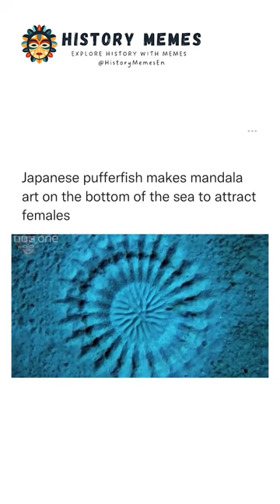Japanese Puffer𝐟𝐢𝐬𝐡 doing mandala art 🧘‍♀️✨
pufferfish
puffer fish mandala
puffer fish drawing in sand
puffer fish drawing